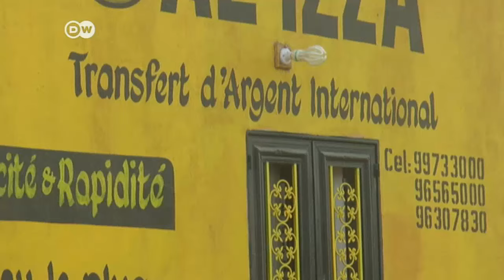Agadez - transit hub for human trafficking | DW exclusive - part 3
Agadez was once a crossroads for trading routes. Now it is a major transit hub for migrants and people smugglers. In part three of its series on the trafficking of Nigerian women to Europe, Deutsche Welle reports from the town in central Niger.